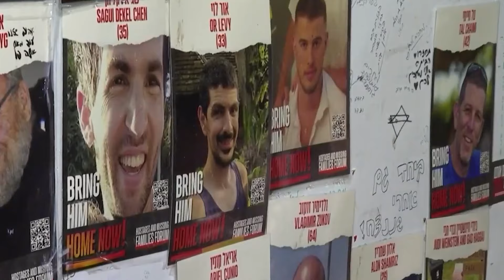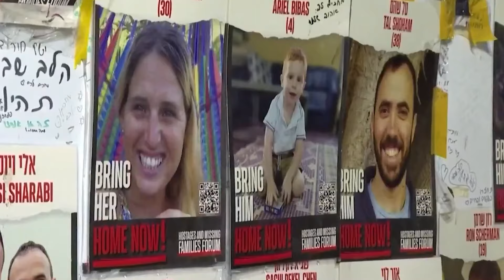Harmony Beyond Hostility A Healing Accord in the Israel Hamas Saga